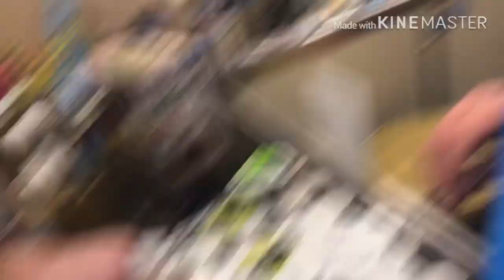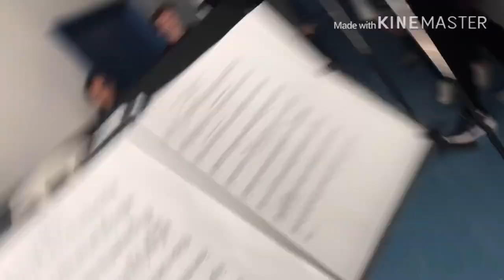The Band Vlog